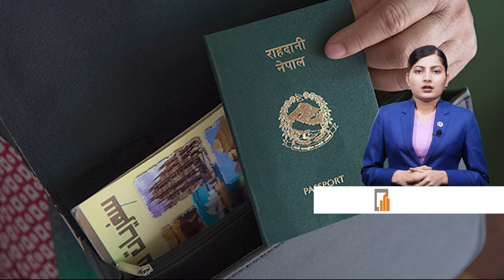Top 15 Afternoon News || February 18, 2024 ||Nepal Times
Produced By: Nepal Times Media Private Limited
News Edited By: Harihar Nepal
Video Edited By : Nepal Times